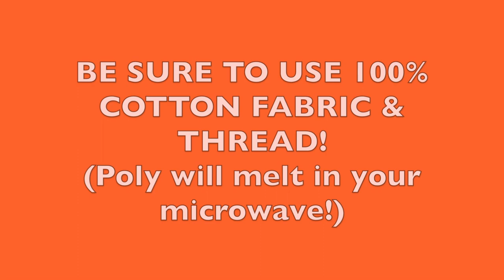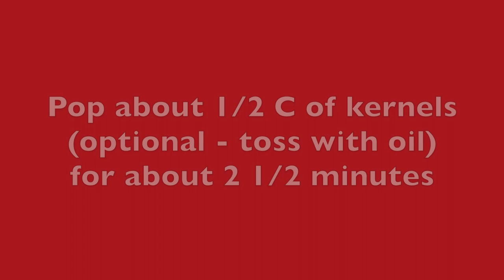Make A Popcorn Bag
Here's a quick tutorial to help you make a reusable microwave popcorn bag.
Be sure to use COTTON FABRIC & THREAD.  Poly will melt in your microwave.